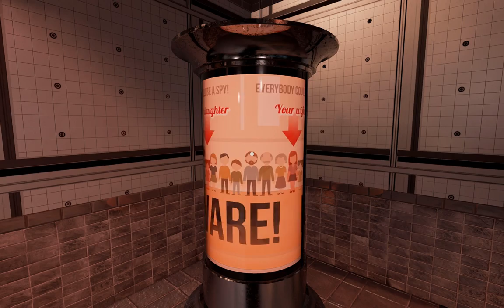The Sanctuary of Arms - Let's Play ALICE VR - Episode 7 - ALICE VR Full Playthrough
In Episode 7 of the ALICE VR Full Playthrough we move on to the next plaza, discovery the Sanctuary (of arms), and hop a ride on the subway.  Along the way, we also make the Mad Hatter a salad and answer some riddles.  So, come and let's play ALICE VR!

Welcome to my ALICE VR blind playthrough!  I have been following this game's development with interest (even more once I purchased an Oculus Rift headset).  I wanted another good puzzle-based game and the ALICE VR gameplay looks like it'll deliver exactly what I want.  This will be an ALICE VR full, blind playthrough and guide, so I hope you all come on a new adventure with me and let's play alice vr.

Episode 1 of my ALICE VR blind playthrough starts with us (as Alice) waking up aboard the Red Queen and meeting Heart, the ship's AI.  Heart tells us that we need to correct some malfunctions, then sends us to restart the robot bays, and finally says we need to head down to the nearby planet (Speculo) and get some more Graphene fuel so that we can continue on our journey.  In the meantime, the only city on Speculo (Mirabilis) is apparently deserted.  Episode 2 of let’s play alice vr has us exploring Speculo, meeting the (Cheshire) CAT robot, and finding audio logs that hint at sinister happenings.  Episode 3 of let’s play alice vr blind starts with giant sharks in the sky, leads to a crystal maze, and ends with us growing giant to solve an ancient planetarium puzzle.  Episode 4 of Let’s Play ALICE VR has us finishing up the desert, hallucinating again, and then taking the Gryphon transport to Maribilis.  Episode 5 of the ALICE VR blind playthrough brings more puzzles as we head down to drain the pump and restart the engine.  Also, I start to disobey Heart’s suggestions that I should steal all the graphene I can find.  In Episode 6 of Let’s Play ALICE VR we continue to disobey Heart as we enter Mirabilis proper.  We also stumble across and solve the Gordian Knot puzzle!  Episode 7 of ALICE VR blind playthrough has us look through the granary, make the Hatter’s Salad, and answer some riddles.  I'm already intrigued by the story in this game and look forward to experiencing more of the ALICE VR full playthrough.  So come and let's play ALICE VR blind!

The ALICE VR game is a first-person adventure game with puzzles to solve and mysteries to uncover.  ALICE VR is set in a sci-fi universe featuring the planet Speculo (where a good portion of the game likely takes place).  The ALICE VR gameplay is based on Alice in Wonderland and promises some interesting references/nods to the famous novel.  I'm very excited about what this game can offer, and look forward to giving you my ALICE VR first impressions as well as maybe a short ALICE VR review.

ALICE VR (as the name suggests) can be played on the Oculus or the Vive headset.  I have a short clip of ALICE VR Oculus gameplay at the end of the episode for those that area curious!

Afterwork Gaming ("Tonight, we game!") was created so that I can share interesting games with you all via playthroughs, walkthroughs, and guides. Orwell is just the kind of game that I really want to Orwell lets play blind so that we can enjoy the full playthrough.

Title:  ALICE VR
Genre:  Aventure, Indie
Developer:  Carbon Studio
Publisher:  Klabater
Release Date:  October 27, 2016

Alice VR is a story-driven exploration game rich with puzzles and designed to be a singular VR adventure. Game is inspired by the famous Lewis Carroll's novel "Alice's Adventures in Wonderland", taking its characters and themes to a new science-fiction setting. Enjoy beautiful graphics, atmospheric, electronic soundtrack and lose yourself in the world of Alice VR.

An unexpected malfunction forces your ship’s AI to wake you from the cryo sleep. You have to make an emergency landing on the nearby planet. Your goal there is simple: find enough fuel to escape. This straightforward task gets complicated when you realize that all of the planet’s citizens had disappeared in mysterious circumstances.

Alice VR is a fresh take on the classic adventures of Alice in Wonderland. During your playthrough you'll meet familiar characters such as Cheshire Cat or Mad Hatter, but the unique sci-fi setting will make every encounter a big surprise.

Will you discover the planet's secret? Are you ready to face the challenges ahead? Follow the white rabbit into the unknown - the future is in your hands.

FEATURES

Use the changing gravity to walk on walls and ceilings, play with shrinking and growing devices, and have fun with the physics of the world of Alice VR

Alice VR uses the power of Unreal Engine 4 to take the player to a beautiful alien planet. From the ground up the game has been developed with VR in mind.

The game is playable in Oculus Rift, HTC Vive, OSVR and, if you don’t own a VR headset, also on a regular monitor.